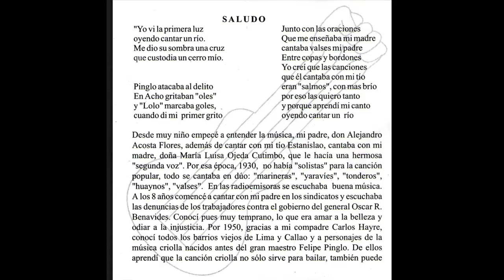Manuel Acosta Ojeda ."Puedes irte".(6). Valse Peruano.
El maestro Manuel Acosta Ojeda nos ofrece su vals "En un atardecer". Tema extraído del único CD que grabó, de nombre "Canción de fe", producido por el gestor cultural Mario Cerrón Fetta.  Sus temas abarcan una nueva canción, un nuevo vals peruano, no circunscrita al vals clásico tradicional.A continuación una pequeña biografía y luego  las letras de este tema: Manuel Abraham Acosta Ojeda (Lima, 16 de marzo de 1930 – 20 de mayo de 2015)fue un cantautor peruano de música criolla, es destacado como uno de los mejores compositores de este país.Sus padres fueron: Alejandro Acosta Flores y de María Luisa Ojeda Cutimbo. Se educó en la ciudad de Lima, siguiendo sus estudios primarios en el Centro Escolar N° 446 en Miraflores en 1937, y en el Colegio Salesiano de Breña entre 1938 a 1942; sus estudios secundarios entre 1943 a 1947 en el Colegio Emblemático José María Eguren de Barranco. Empezó a componer e interpretar música criolla desde muy joven.Integró diversos grupos criollos, como el Trío Surquillo (1948 a 1950), y el dúo Los Dones en 1951 a 1954, destacando en festivales y emisiones radiofónicas; encontrando la fama al ganar amplia popularidad dos composiciones suyas interpretadas por el Trío Los Chamas en 1955, los valses: "En un Atardecer" y "Madre". Es autor de numerosas canciones populares, es el caso de los valses "Cariño", "Ya se Muere la Tarde", "Si tú me Quisieras", "Puedes Irte" y la extraordinaria marinera limeña "Bajo la loza", popularizada en 1957 por Los Troveros Criollos.Sus composiciones posteriores a 1960 han incursionado en temas de crítica social. Destacan en su obra de cantautor las grabaciones: "Javier viven en el Aire" (1963), cancionero en homenaje al poeta Javier Heraud; "Cantan los Autores" (1965), realizado en colaboración con Eduardo Márquez Talledo, Pablo Casas y Luis Abelardo Núñez; "Canción Protesta" (1966), "El Nuevo día" (1974), álbum dedicado íntegramente a las luchas sociales y a los trabajadores, y "El Poeta de la Canción Peruana" (1978).Sus composiciones han sido grabadas por artistas de la talla de Bartola, Los Chamas, Cecilia Bracamonte, Pedrito Otiniano, Alicia Maguiña, Eva Ayllón, Roberto Silva, Rafael Matallana, El "Cholo" Berrocal, Tania Libertad, Los Hermanos Zañartu, Óscar Avilés y su conjunto Fiesta Criolla, El trío Los Troveros Criollos, María Obregón y Luz Melva, entre otros de grata recordación.Se desempeñó como secretario de defensa del Sindicato de Artistas Folklóricos (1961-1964) y presidente de la Sociedad de Autores y Compositores Peruanos SAYCOPE (1970), institución local de la cual ha sido su presidente y que se convirtió en una trinchera de la difusión del buen arte.
Incursionó en cine actuando en "Harawi" (1970), "La Familia Orozco" (1976) y "Gregorio" (1981). Como periodista ha sido redactor principal de "Ricchay" (1961), director de la revista de arte popular "Coliseo" (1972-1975), conductor del programa radial "Música del Pueblo" (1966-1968) y colaborador en El Peruano, La Crónica, El Comercio, La Prensa, La República, Revista Oiga, Semanario Caretas.
"PUEDES IRTE"
Guitarra: Adolfo Zelada
¡Hiéreme sin temor! Que los dolores,
son muy amigos míos desde niño.
Y mi pecho está lleno de cariño
y en él no pueden anidar rencores.
Sé que te quieres ir, que mis amores
te han llegado a aburrir, mas no te riño.
Cansa el oro y también cansa el armiño
hasta la vida cansa ... ¡No ! no llores.
Es lógico tu adiós , la golondrina
busca el sol cuando el invierno llega
y la abeja no besa flores secas
Se van las aves cuando la encina
pierde las ramas y ella no les ruega
dice: "adiós!" como yo, sin hacer muecas.